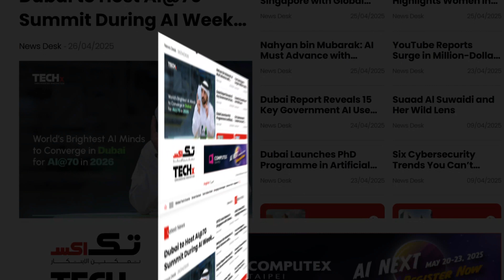Rabab Abbas | Senior Product Manager at ClearGrid | AI-Powered Collections & Voice AI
At credit and collections, Rabab Abbas, Senior Product Manager at ClearGrid, discusses how the company is transforming the industry with AI-powered solutions.

ClearGrid, an AI-first collections agency, is building the first Collections OS in the UAE and expanding across the GCC and Southeast Asia. Rabab shares insights on:

🟦 Revolutionizing collections with AI & predictive analytics
🟩 Voice AI agents redefining customer engagement in finance
🟨 Tackling industry challenges like data fragmentation & reconciliation
🟥 Building empathetic, secure, and efficient credit collection processes

ClearGrid is shaping the future of credit collections by combining innovation, empathy, and technology to serve both lenders and borrowers better.